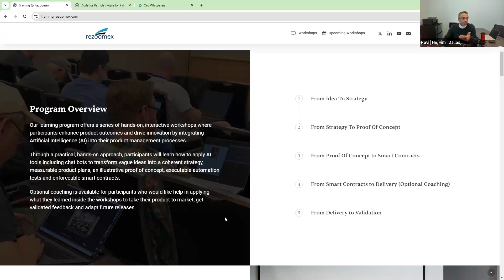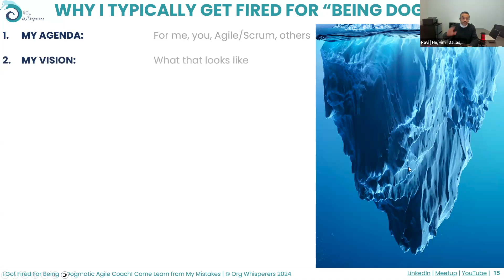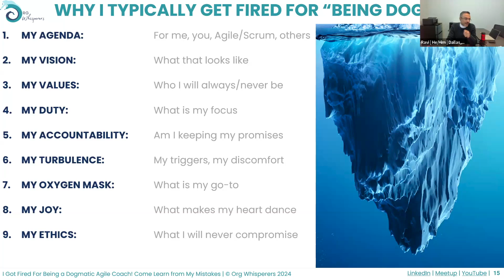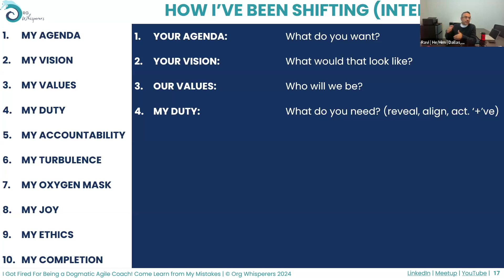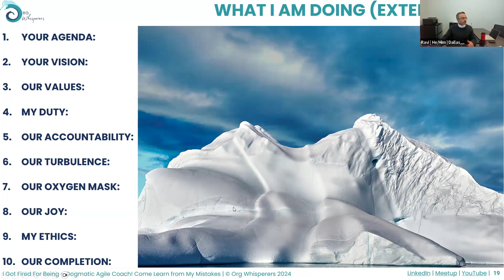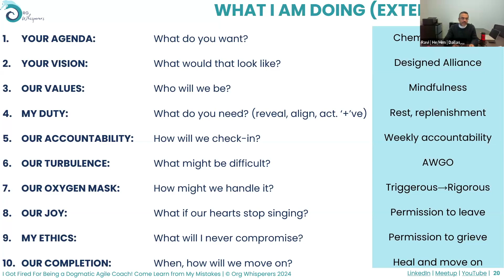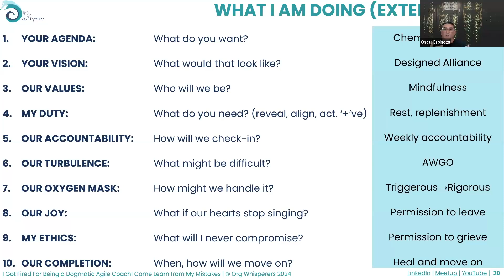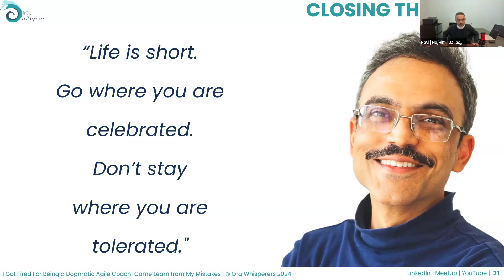I Got Fired For Being a Dogmatic Agile Coach! Come Learn from My Mistakes! With Ravi Verma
✨Recording Description:
Agile is dead. Because of the ACI (Agile Industrial Complex) run by shameless snake-oil salespeople and incompetent Agile Coaches peddling useless certifications at the expense of vulnerable customers. It is time to move on to AI and tools like ChatGPT.

You’ve probably been reading, hearing, or delivering messages like these as we also hear about massive reductions in positions related to the Agile industry. It feels like this might be a time for Agile Coaches to reflect on how to become more effective, and tune and adjust their behavior accordingly. Time to respond to change over following the traditional plan for Agile Coaching.

In this session, we will learn how one member of the Agile Coaching community is trying to do just that.

Agile Coaches often have to walk a tightrope. What are the situations where an Agile Coach should “meet clients where they are” and when should they be rigorous, demanding, and uncompromising? What is the line between being a snake-oil salesperson, being pragmatic, and being dogmatic?

Our speaker, Ravi Verma, has been wrestling with these questions for the past 12 years as he has guided multiple organizations on the path to agility. Unfortunately, he has been fired more often than he cares to remember because he was perceived to be a “dogmatic Agile Coach”. In this session he will share what he has learned from these experiences and what steps he is taking to reflect, tune and adjust.

Get involved with the Scrum Masters of the Universe community!